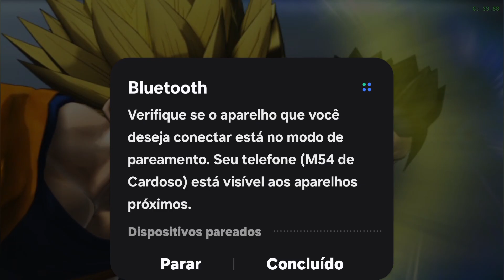Analisando mais um mod incrível - Dragon ball Super vs heroes - 2024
🎬 ASSISTA ATE  O FIM PARA AJUDAR MEU TRABALHO

E ATIVE O SINO PARA RECEBER AS NOTIFICAÇÕES 🔔

Link para download do jogo no canal do criador

Link do Editor que eu uso para fazer as Thumbnail

Link do gravador que uso para fazer as Live no celular 📱

Cantoras Sertanejas